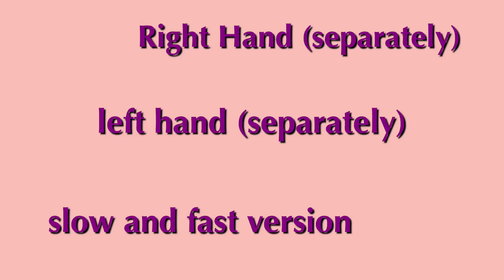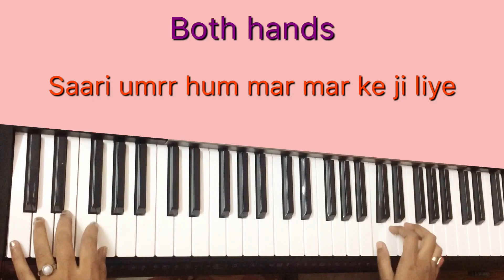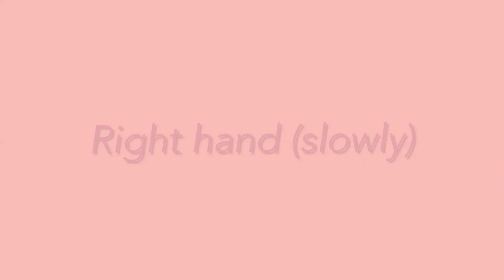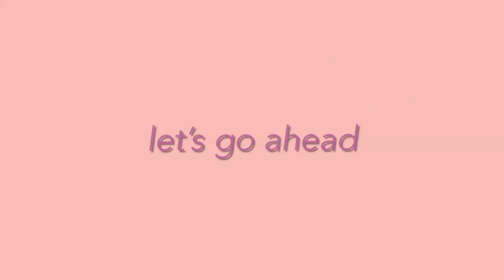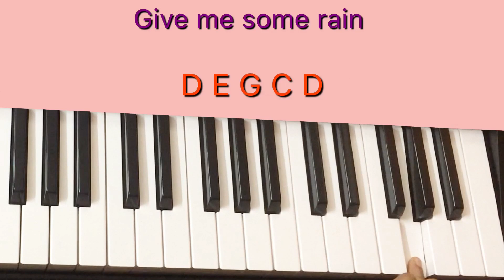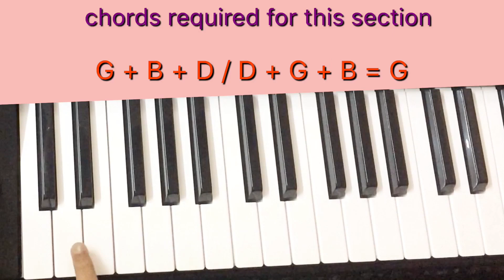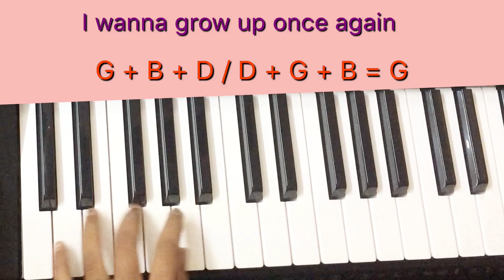Give me some sunshine Tutorial ( Chords + Melody) | 3 Idiots | Keyboard | Sudeshna Instrumentals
Hey guys, this is a tutorial of the song “Give me some sunshine”.

Timestamps:-

00:48 Tutorial starts
08:30 Complete song

Technical Requirements-

Voice/ Tone- Saxophone
Rhythm/ Style - Electric Ballad.

Song: Give me some sunshine
Movie : 3 Idiots
Singers : Suraj Jagan, Sharman Joshi
lyrics : Swanand Kirkire
Label : T- Series